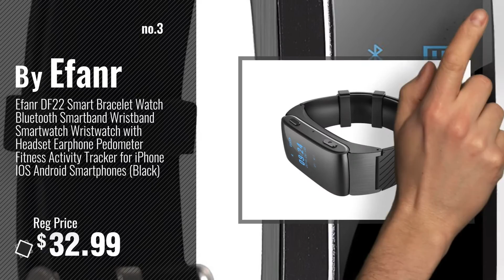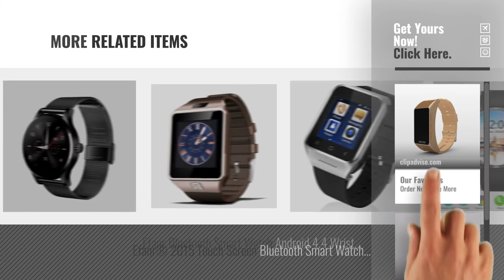Top 5 Efanr Smart Watches [2018 Best Sellers]: Jakcom B3 Smart Band Bluetooth Wristband Bracelet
Black Friday / Cyber Monday Jakcom B3 Smart Band Bluetooth Wristband Bracelet Talkband Smart Watch Heart Rate Monitor by Efanr

Black Friday / Cyber Monday Efanr K88H Bluetooth Smart Watch with Stainless Steel Band, Wrist Watch Smartwatch by Efanr

Black Friday / Cyber Monday Efanr DF22 Smart Bracelet Watch Bluetooth Smartband Wristband Smartwatch Wristwatch with by Efanr

Black Friday / Cyber Monday Efanr Bluetooth Smart Watch Wrist Phone Mate Bracelet Wristband Activity Sport Exercise by Efanr

Black Friday / Cyber Monday Efanr Q18 Bluetooth Smart Watch with Camera Sim Card Slot, Wrist Watch Smartwatch by Efanr

Black Friday / Cyber Monday Efanr KW18 Round Bluetooth Smart Watch with Sim Card Slot, Wrist Watch Smartwatch by Efanr

Black Friday / Cyber Monday Efanr D8 Smart Bracelet Watch Bluetooth Smartband Wristband Smartwatch Wristwatch by Efanr